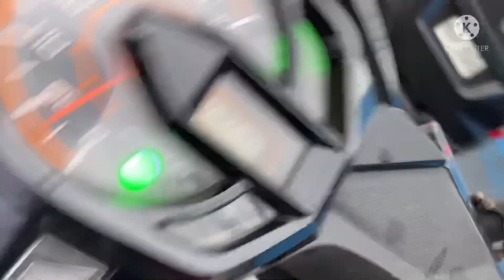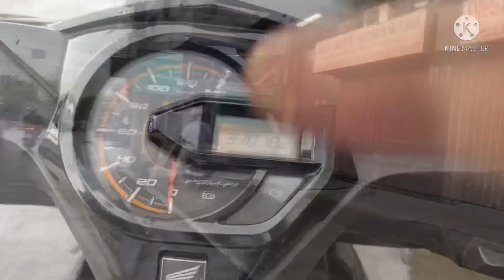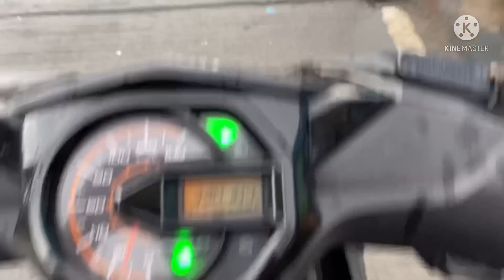To Make People Smile No.2 | TMPS-2 | Pancit for the Homeless | BROtep Rides | TY sa nagdonate!!!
TO MAKE PEOPLE SMILE | TMPS2 Maraming Salamat sa isang kaibigan na nagdonte ng maliit na halaga para makapagluto ng pancit at maibahagi ito sa mga kapatid natin sa lansangan.. naway magpatuloy ang ating adhikaing makapagbigay ngiti kahit sa mga simpleng bagay n ating pwedeng gawin sa ating kapwa.. God Bless